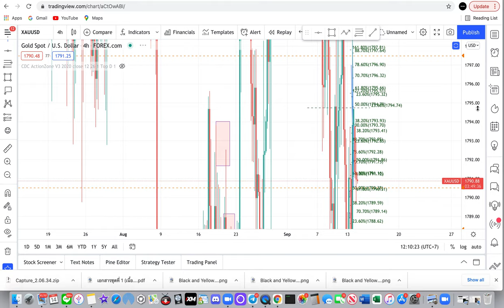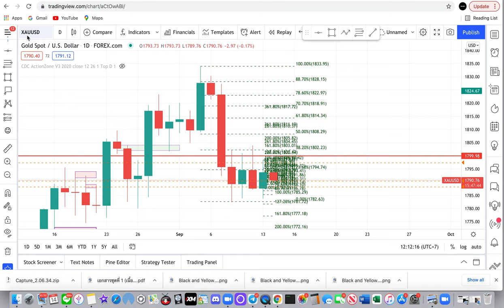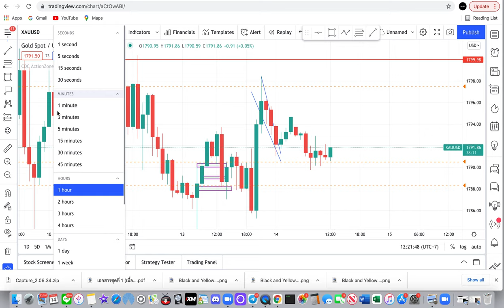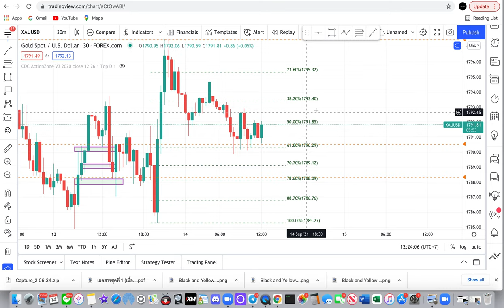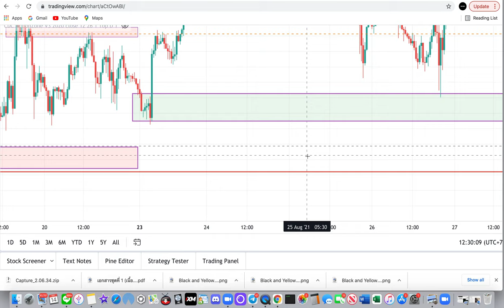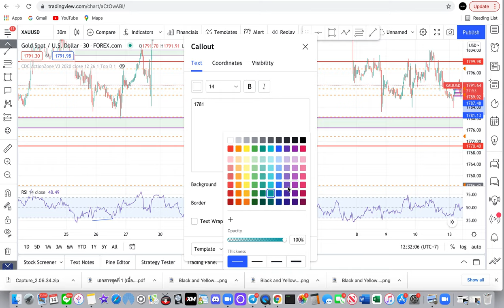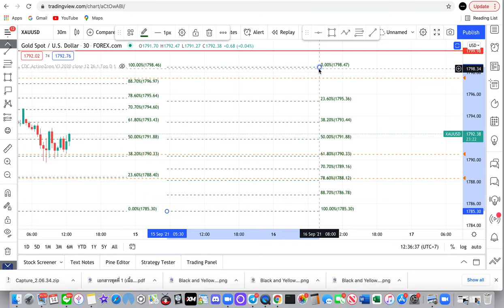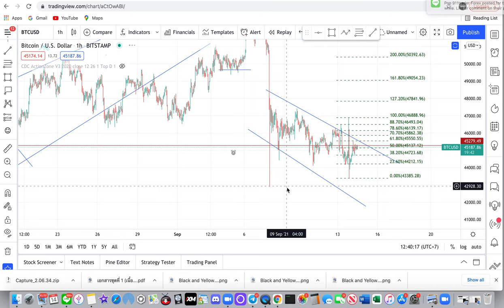วิเคราะห์ ทองคำ บิทคอย 911systemtrade 14/09/64